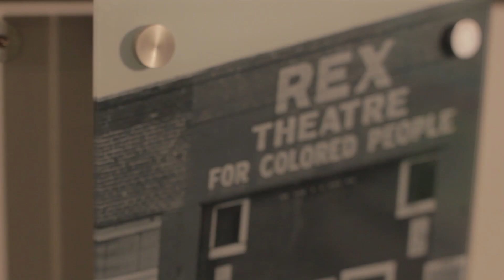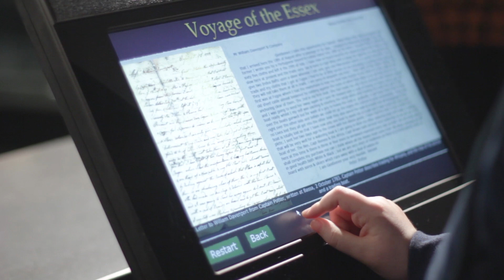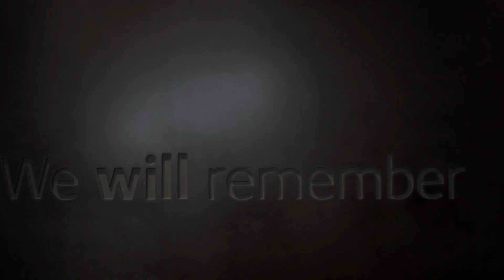Introducing International Slavery Museum | National Museums Liverpool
Hear the untold stories of enslaved people and learn about historical and contemporary slavery at the International Slavery Museum in Liverpool.

Video produced by Mocha productions.